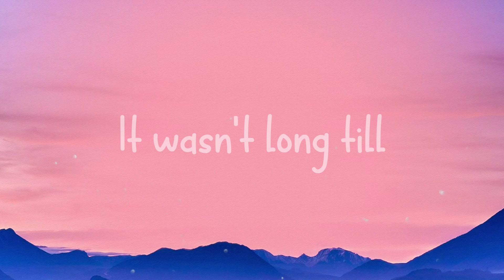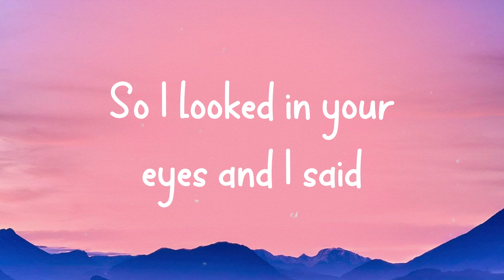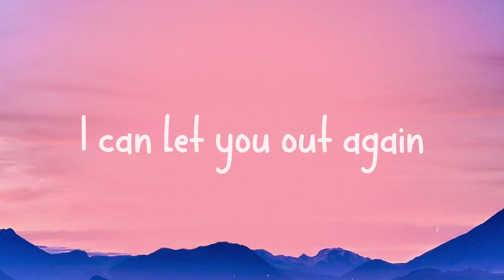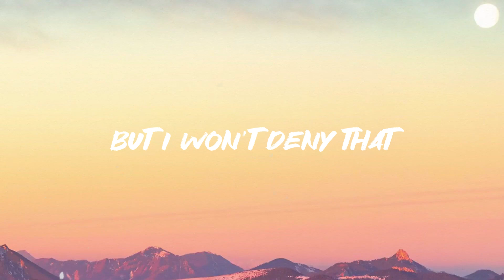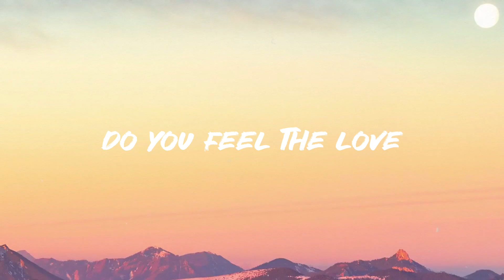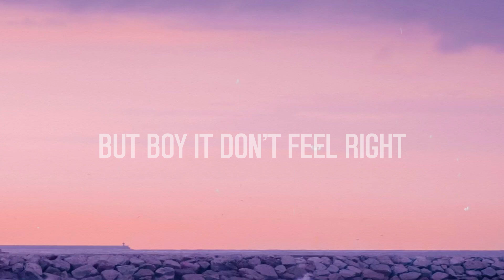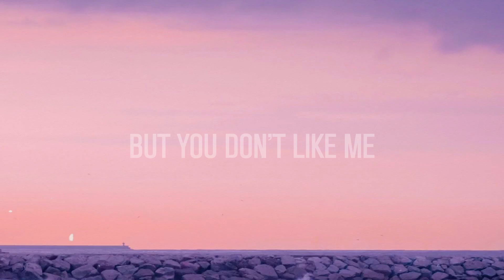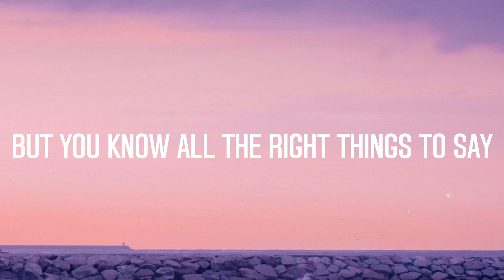Hurtless - Dean Lewis[Visualized Lyrics]🍭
Hurtless - Dean Lewis[Visualized Lyrics]🍭  I remember the day that we met
  You were like a light
  I didn't know that I needed
  You had a smile
  That could warm up the New York cold
  It wasn't long till
  We both caught feelings
  I didn't know
  That we both had demons but
  It's funny how time reveals it all
  And you stayed out
  That night after we had a fight
  And my friends say
  They saw you with him
  At that bar where we met while
  I'm here in our bed
  Do you even regret
  What you did
  'cause it was never meant
  To end like this
  Standin' in thе rain in your black dress
  So go ahead and tell mе
  What I did to deserve this
  And I'm not sayin'
  We were perfect
  I hope that one night
  With him was worth it
  But tellin' me that it was a mistake
  Don't make it hurt less
  It don't make it hurt less
  I'm standing there as
  You list off your reasons
  Made me feel like
  A fool for believin'
  You reach for my hand as
  I turn to leave
  But you keep on holdin' on
  And your eyes started
  Fallin' way down with despair
  And you turned around
  And said This isn't fair
  It was only one night
  There were no feelings shared
  Standin' in the rain in your black dress
  So go ahead and tell me
  And I'm not sayin' we were perfect
  But tellin' me that it was
  A mistake don't make it hurt less
  I know the day will come
  When this won't hurt anymore
  And all the pain is just an afterthought
  If I'm strong enough to let you in
  I can let you out again
  And I hope some day
  You'll find someone to love you
  Like I did